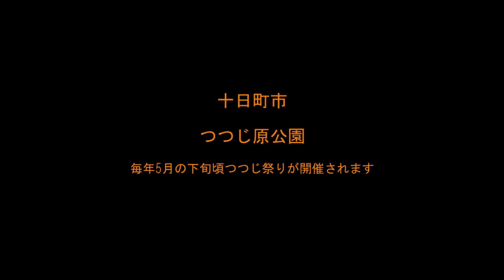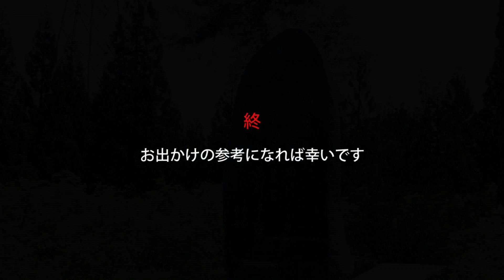十日町市伊達つつじ原公園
新潟県十日町市にある「つつじ原公園」
毎年5月下旬頃に「つつじ祭り」が開催されます